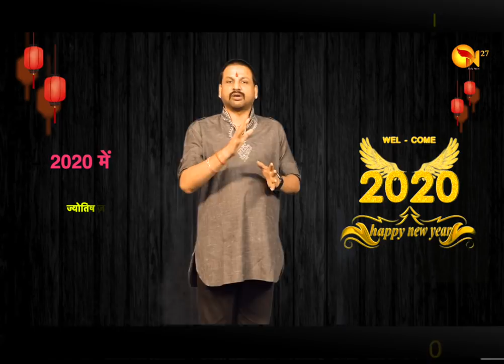2020 में किसकी लगेगी नई नौकरी | किसकी नौकरी में होगा बदलाव | देखिये घटना जो होकर रहेगा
16 July se 17 August | कर्क के सूर्य का राशि अनुसार फल -

2020 में किसकी लगेगी नई नौकरी , किसकी नौकरी में होगा बदलाव , देखिये घटना जो होकर रहेगा , नये साल का बेस्ट शो , ज़रूर देखिये

नौकरी के बारे बताने वाला सबसे प्रमाणिक शो ।
2020 में देखिये क्या होगा आपकी नौकरी के साथ ।

पायेंगे नई नौकरी या होगा बदलाव ?
जानें पूरी हक़ीक़त नये साल के दशमांश का ।